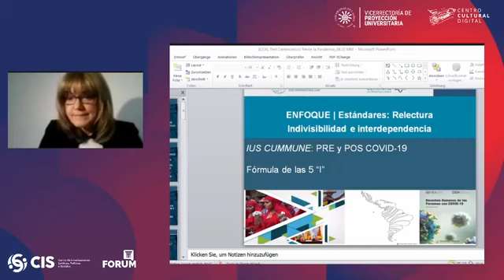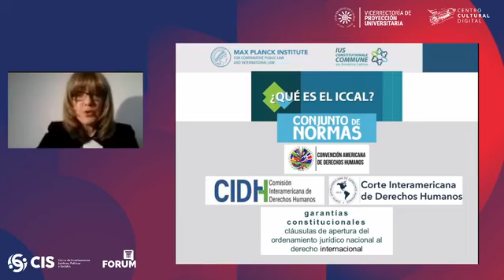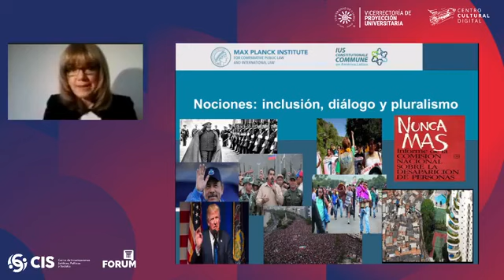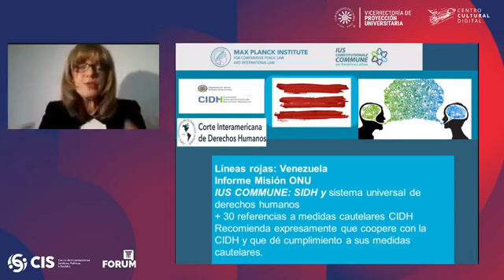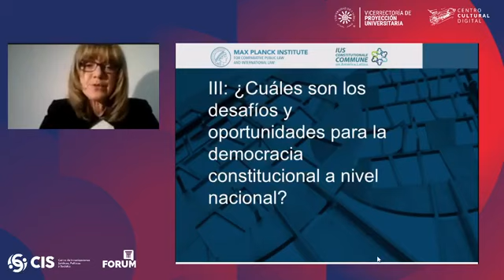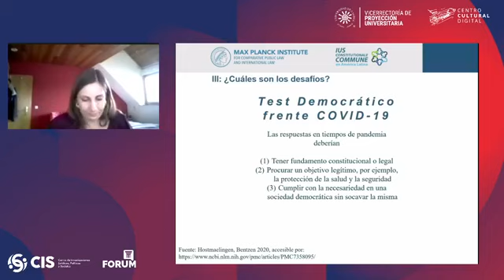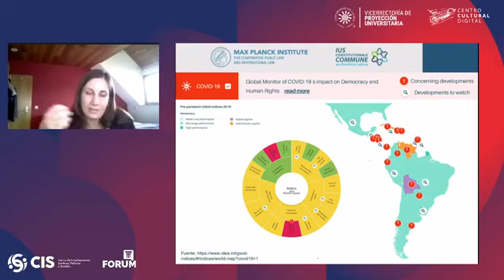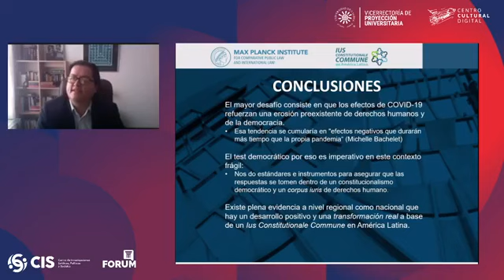Test democrático Interamericano - Mariela Morales Antoniazzi y Alina M. Ripplinger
SEMINARIO CONSTITUCION Y DERECHO COMPARADO -Sesión 4.

Test democrático Interamericano - Mariela Morales Antoniazzi y Alina M. Ripplinger (Instituto Max Planck para el derecho público comparado y el derecho internacional).